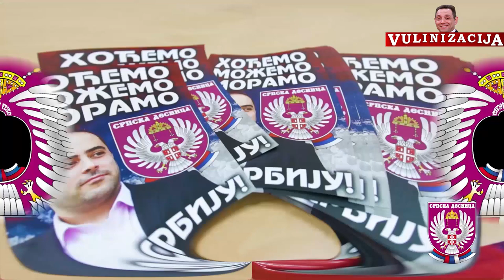Srpska desnica i Metla 2020 Parodija spotova SRB desnice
Hvala Aci Vulinu - Vulinizaciji